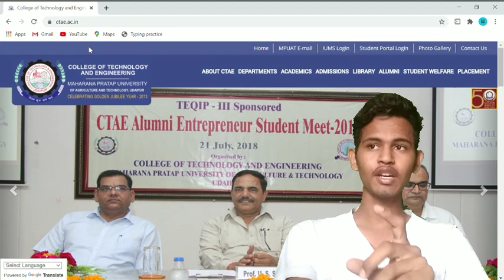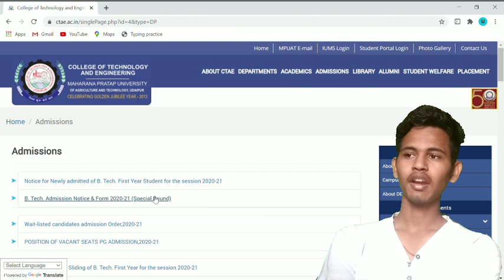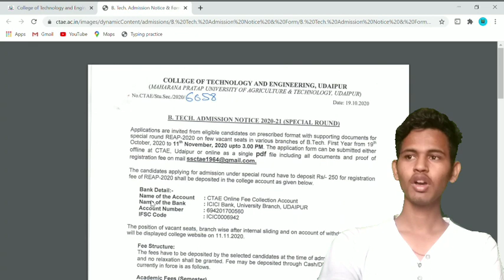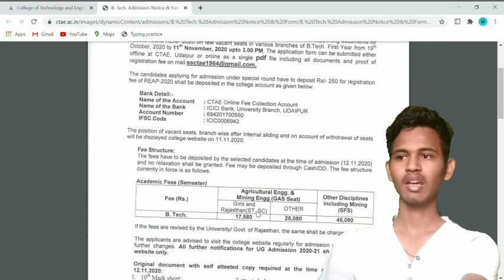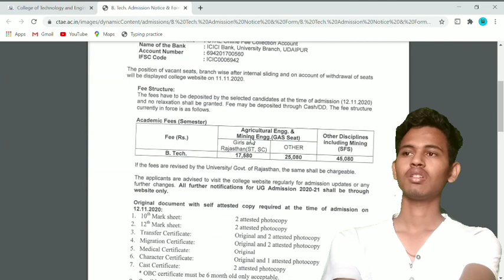Spot Round Admission process by Reap 2020 in CTAE,Udaipur | Deepak Chouhan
Spot Round Full Information Video-

Hey Guys,
In this video I'm talking about Direct Admission Process of CTAE,UDAIPUR.

How to apply for direct admission in REAP 2020.
COLLEGE OF TECHNOLOGY AND ENGINEERING, UDAIPUR

I hope Aapko Video aachi lgi hogi.

tags-
reap 2020,admission in mbm jodhpur,documents required in reporting of reap 2020,reap 2020 counselling,reap counselling 2020,direct admission,direct addmission,documents required for reap 2020,reap 2020 top college,ctae udaipur,indian engineering college after jee main,top 10 engineering college other than iit or nit,engineering on jee mains,indian engineering colllegs,reap internal sliding result,upward movement kese apply kare,mbm engineering college jodhpur,sardar patel engineering college